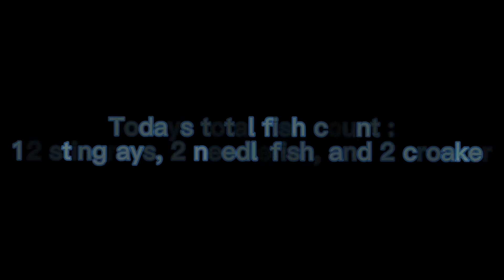Fishing in the harbor.